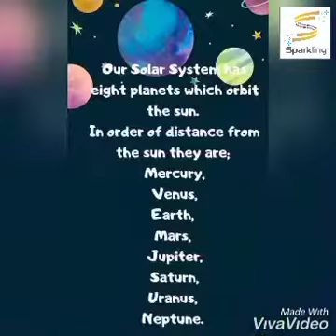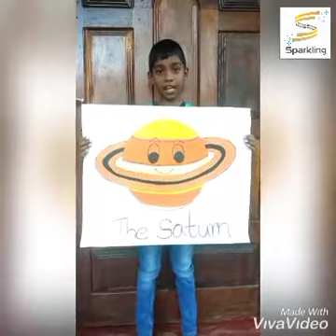Solor System by Junior Preliminary